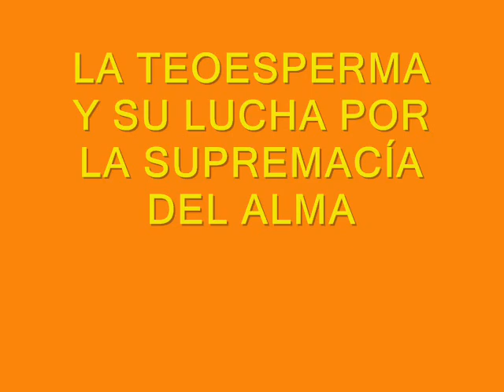La “teoesperma” y su lucha por la supremacía del alma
Basado en la Parábola del Sembrador, el pastor Simón López ofrece una predicación clara que abarca los cuatro terrenos o formas de escuchar la Palabra de Dios que solemos tener las personas. Bajo el titulo “la teoesperma y su lucha por la supremacía del alma” se proyecta el proceso de apertura a la voz de Dios que penetra hasta partir el alma y el espíritu. Como creyentes en Cristo, descubriremos que oír al Señor es la clave para tener una verdadera experiencia espiritual, oírle por supuesto en las benditas Escrituras.